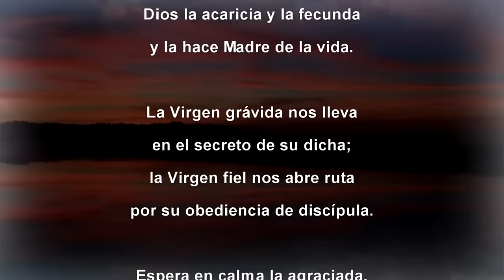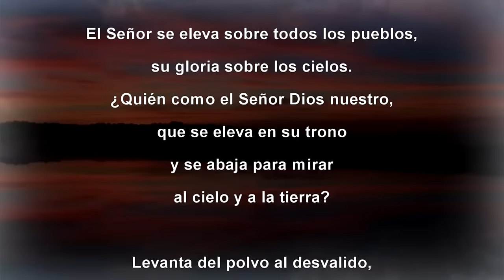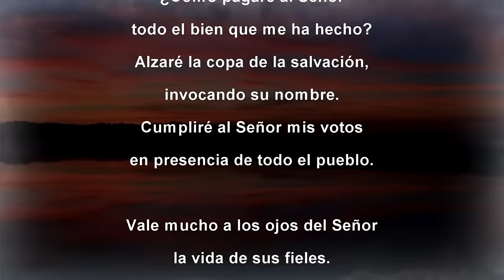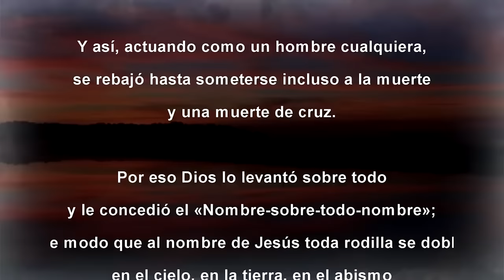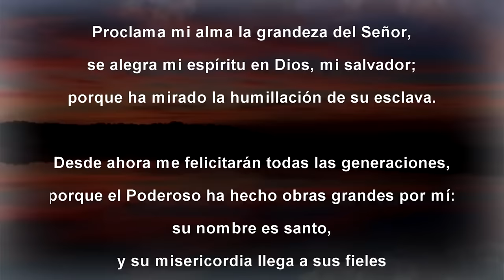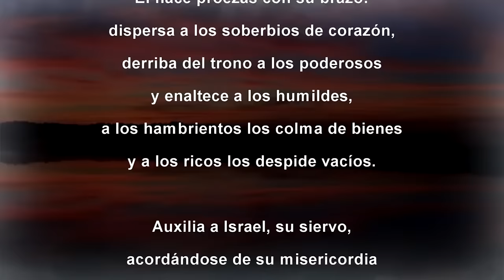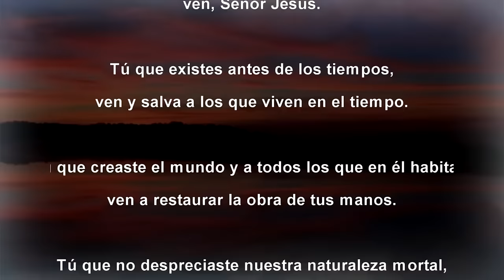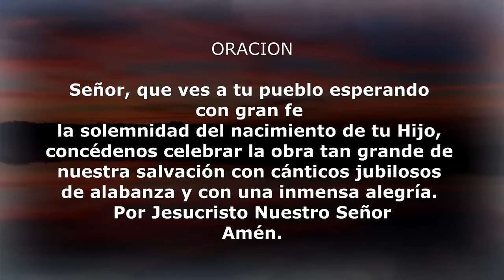Oración de la tarde (I Vísperas), SÁBADO 16 DICIEMBRE 2023, | III SEMANA DE ADVIENTO